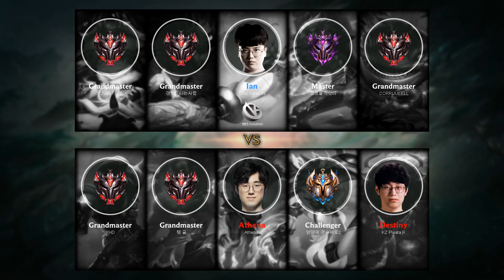Jinx ADC vs Ezreal - KR Challenger Patch 9.14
Jinx ADC played by 엉덩국 갱승제로2, KRChallenger 721 LP.

- Runes: 00:18 (Fleet Footwork)
- Damage dealt: 28:36
- Ability & Build: 28:25
- Skin: Star Guardian Jinx